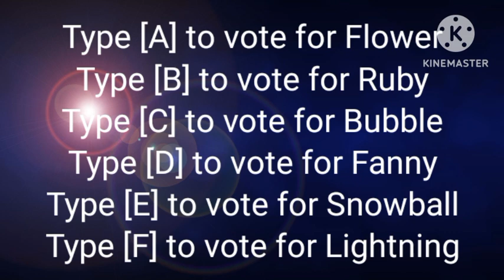BFB 15 but Team Ice Cube is Safe!